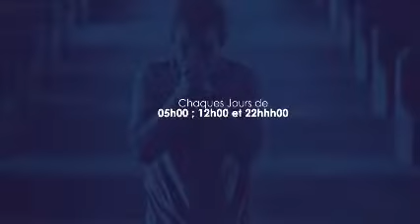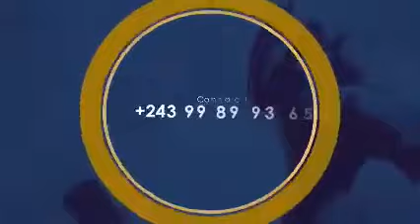PRIÈRE D'ATTAQUE MATIN 2024